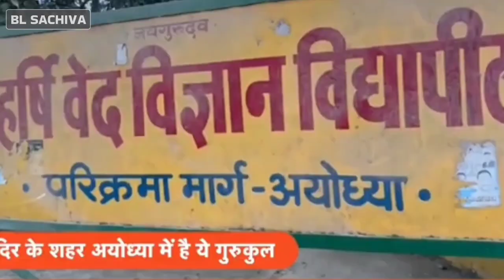ब्राह्मणों ने बहुजन महापुरुषों का किया अपमान, बुद्धिहीन साबित करने की कोशिश